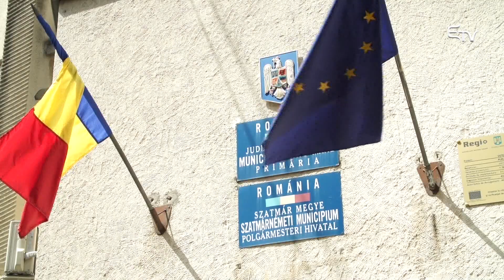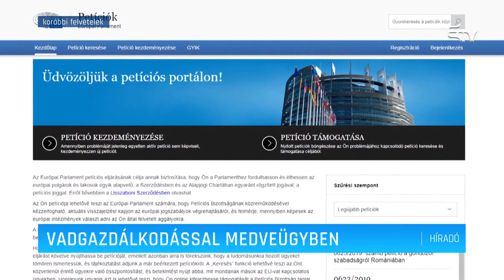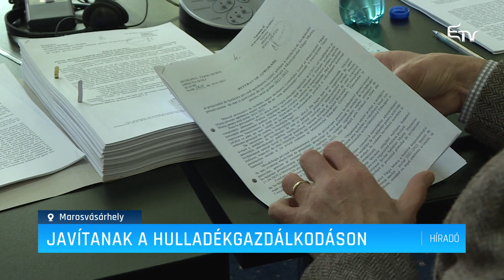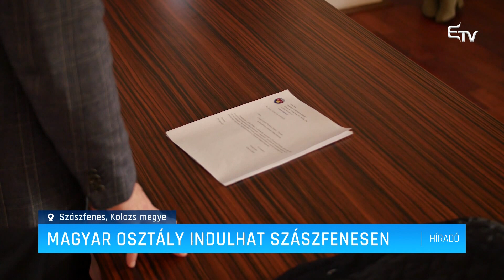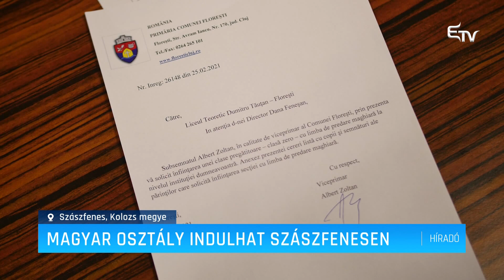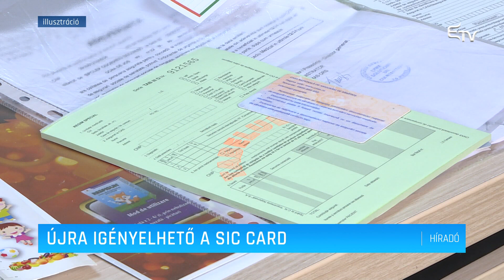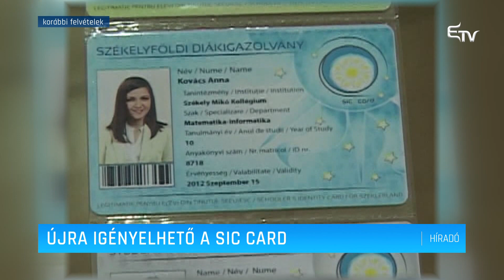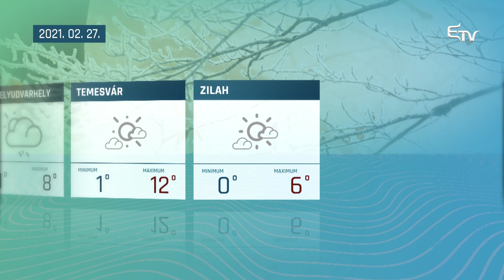Híradó 2021. február 26. – Erdélyi Magyar Televízió